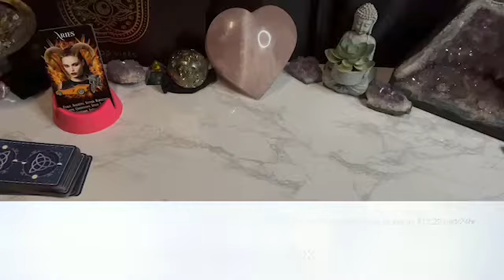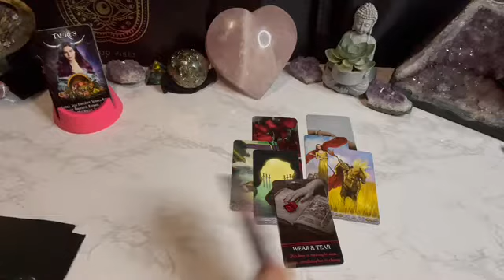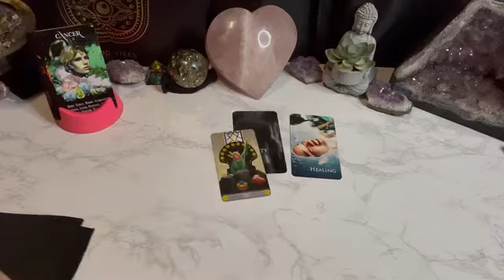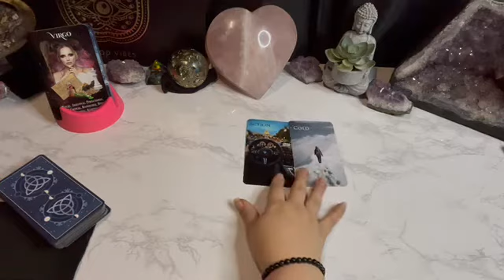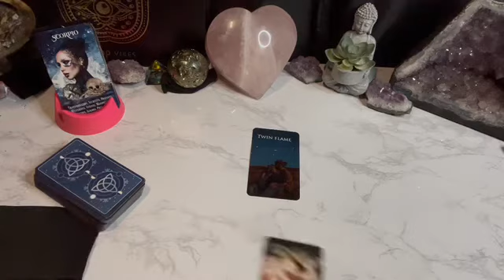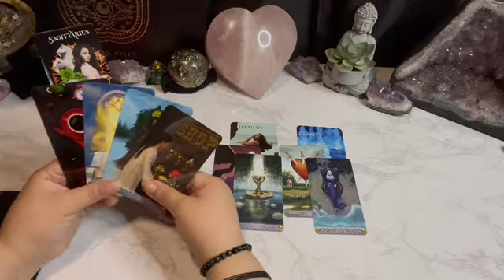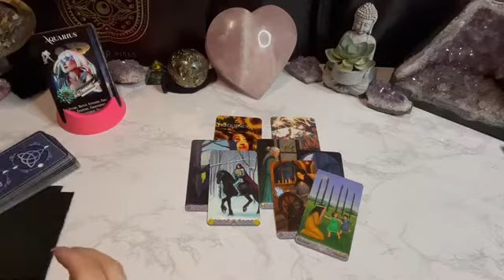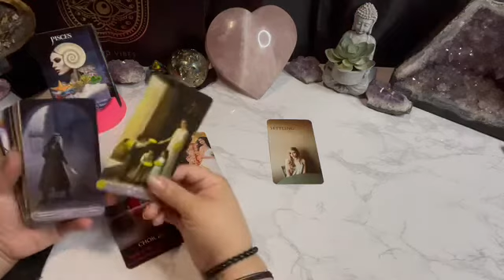Timestamped by Zodiac - Who/what is coming towards you? *Predictions*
Aries - 1:10
Taurus - 4:37
Gemini - 8:46
Cancer - 12:30
Leo - 16:30
Virgo - 20:25
Libra - 23:28
Scorpio - 27:23
Sagittarius- 31:11
Capricorn - 34:35
Aquarius- 38:25
Pisces - 43:18

AlwaysEvolving☘️💗🌖
iBelieveInAngels
OracleAddict ☘️💗🌔